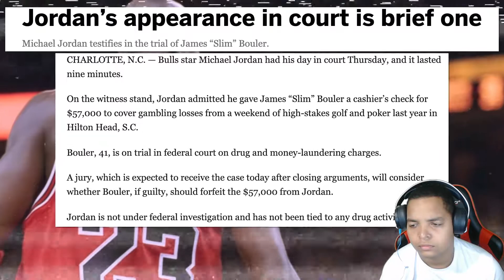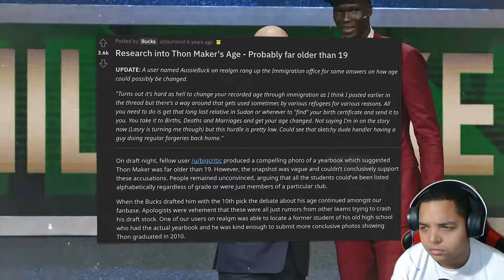THE NBA IS RIGGED